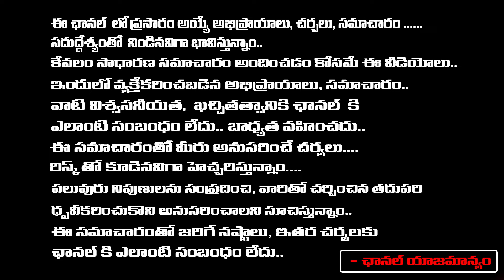Modi Gives Shock To Chandrababu Over Budget Issues | Pawan Kalyan | Red Tv